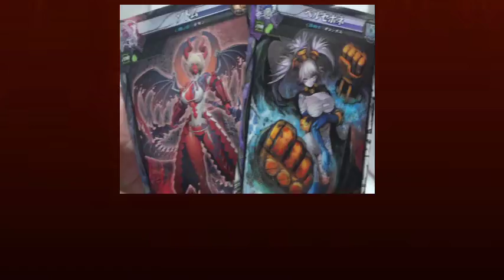【02】スペクター１枚から始めるLoV3【実況】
第2話：2013年ヨルムンガンドの旅◆動画のルール◆
・スペクターとスターター+実況メンバーからはじめるロードオブヴァーミリオン
引いたカードで軍団を作り上げます。。
【縛り1】名称とうふ以外のメンバーもしくはスペクターのカードがデッキに入っていなくてはいけない。
【縛り2】引いたカードを最低1枚、次の試合で使う。

※対戦相手への誹謗中傷や他の方に迷惑をかけないようにご視聴をお願いいたします。
※またこの動画にはスーパープレイ等は含まれませんのでそういったものを希望される場合は頂上決戦などをご覧ください。